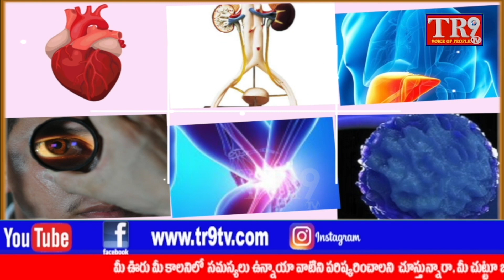నల్లగొండ పట్టణంలో కీ"శే శ్రీ నందమూరి తారకరామా రావు 27వ వర్ధంతి వేడుకలు